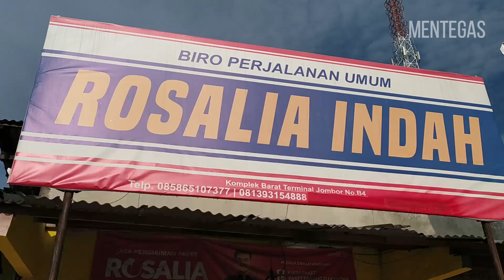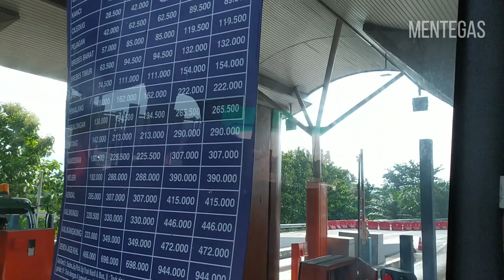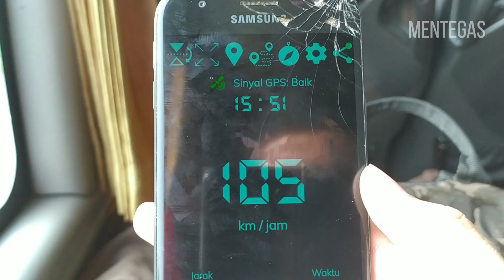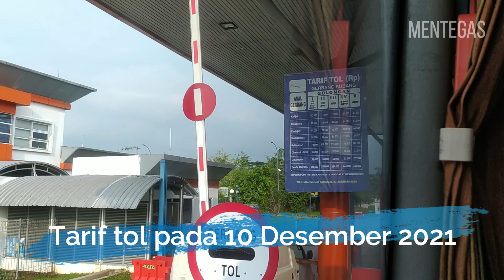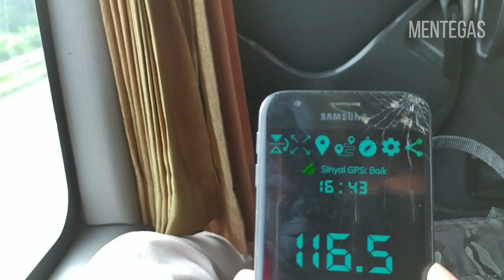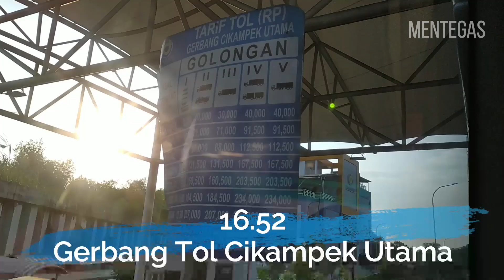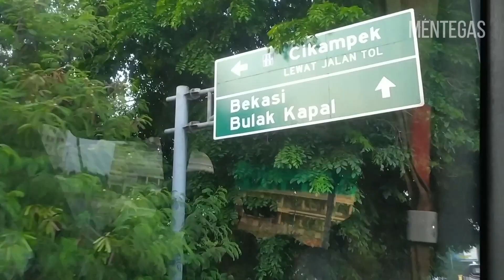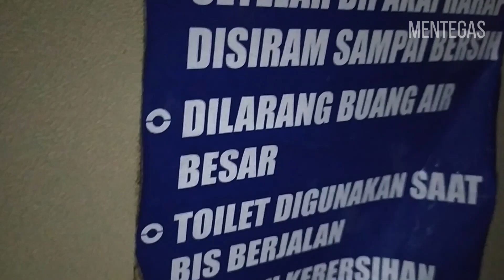(English Sub) KENCANG TAPI EMPUK - Trip Pagi Rosalia Indah Jogjakarta Jakarta Part 2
PS:
1. This video also contain English Subtitle

Video ini adalah lanjutan dari Part 1 , dimana kita akan coba Trip menggunakan Bus Rosalia Indah Executive dari Yogyakarta Terminal Jombor menuju Terminal Lebak Bulus, Jakarta Angkatan Pagi (Dari Jogja berangkat jam 07.30 ) .

Bus ini bisa kalian pesan dengan harga Rp200.000,- saja guys di Website resmi Rosalia Indah atau dari aplikasinya. Untuk waktu tempuh perjalanan kurang lebih 12 jam. Meskipun terlambat datang bus nya, tapi pelayanannya tetap oke kok..

Kalau penasaran boleh di tonton ya video nya :)